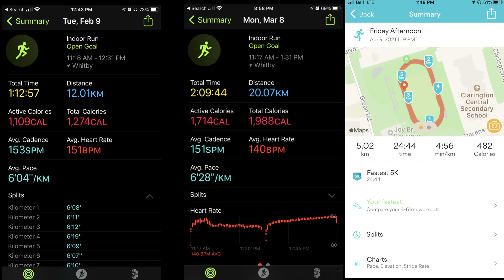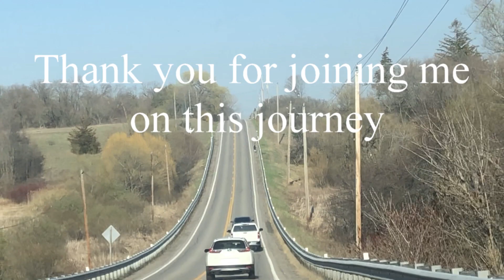Couch to Half Marathon in less then 90 days! My First Half Marathon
This video is about my Journey during my first Half Marathon Run.  I only started running 3 months prior to and it started out as just a way to lose weight.  This became more once I realized what I was capable of doing. Enjoy!